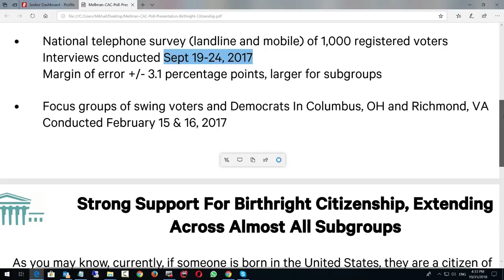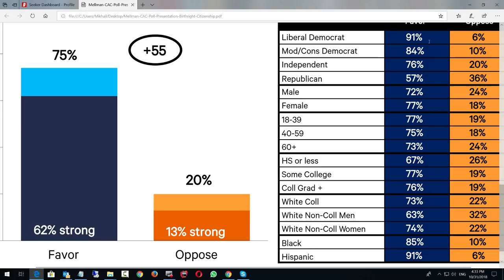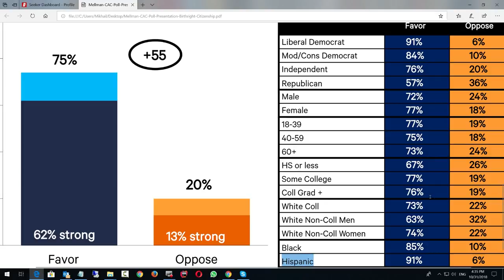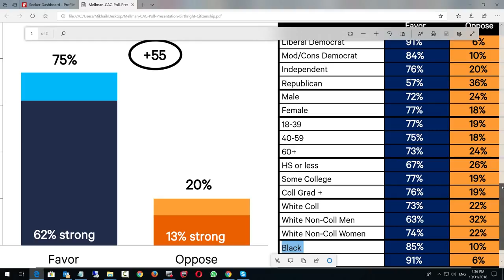США 5435: Как относятся американцы к отмене права на гражданство США по факту рождения в Америке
В абсолютно любой рассматриваемой группе существенное большинство американцев за сохранение права на гражданство США по факту рождения в США
Ссылки на канале SiliconValleyVoice /школа Михаил Портнов: